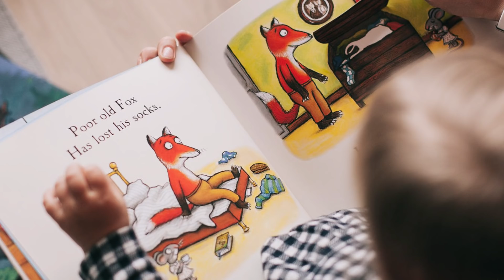Папа такое делал: Девочка опозорила отца в детском саду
Валентина Петровна, как всегда, рассадила детей за стол и начала занятие. К ней в группу недавно привели новую девочку — Настеньку.